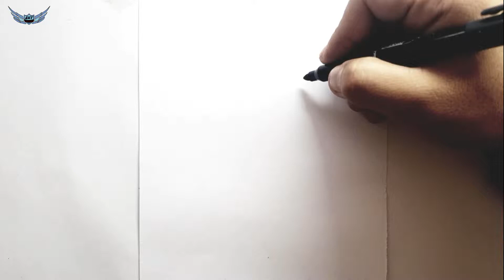Kolay Robot Nasıl Çizilir - Kolay Resim Çizimi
Kolay Robot Nasıl Çizilir - Kolay Resim Çizimi, adım adım kolay resim nasıl çizilir. çizim videosu çocuklar için kolay basit robot resmi yapımı robot çizimleri robot resmi